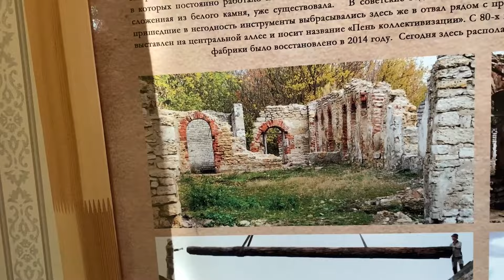Подоконник из натурального камня, забрал в старинной усадьбе, поставил у себя в доме. Как вам?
Ремонт своими руками в домике за миллион, очередная серия. Так же можно посмотреть другие видео о ремонте этого дома